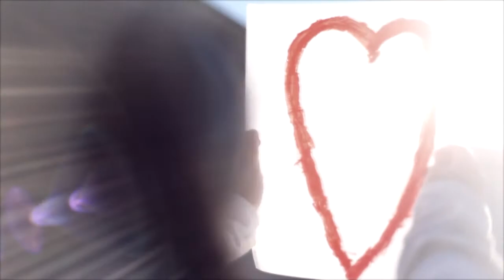Jon Mullane Indiegogo "Singles" Preorder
This is the Official video for Jon Mullane's Indiegogo preorder campaign for the new album "Singles" - Check out the campaign here for unique and exclusive items